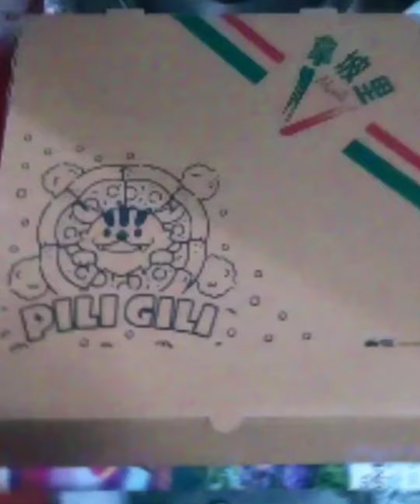eating pizza merry Christmas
eat pizza merry Christmas